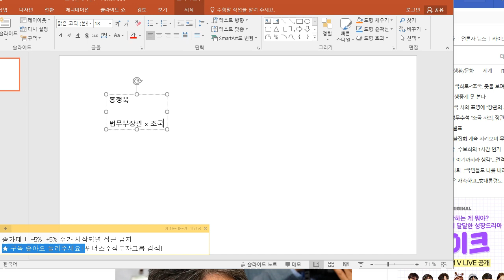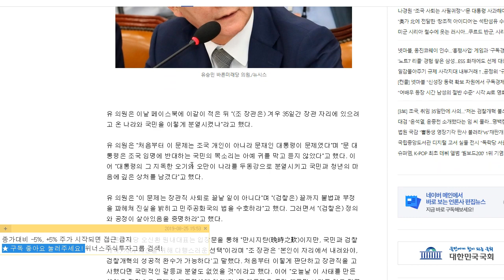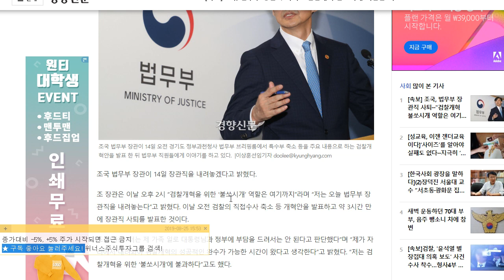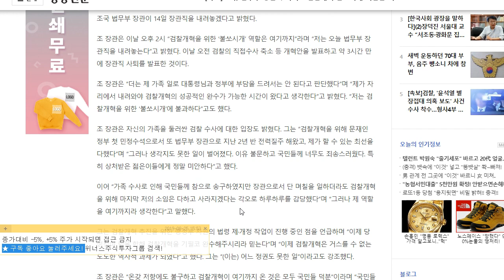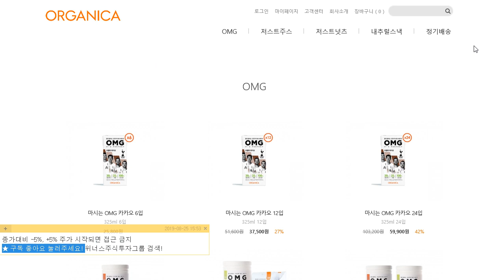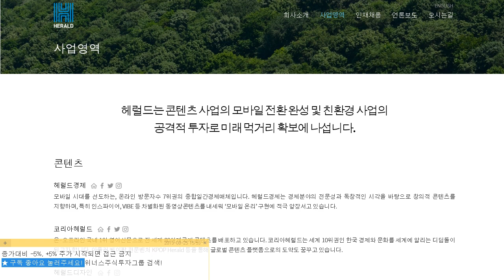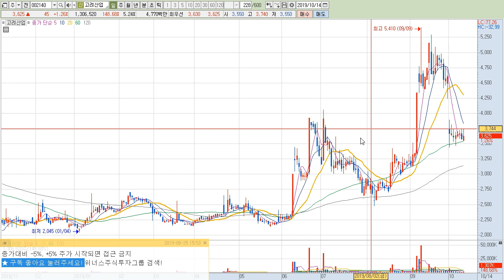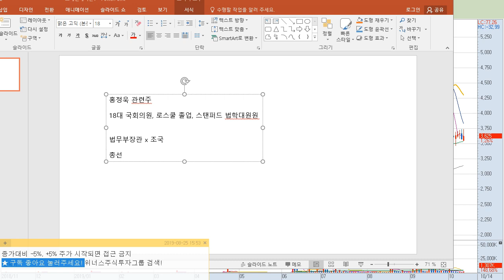[이슈] 조국 법무부장관 사태! 검찰개혁 단행! 주식투자 홍정욱 관련주 수혜? 어디가 정의일까... 위너스주식투자그룹